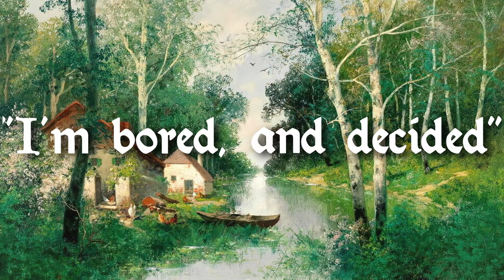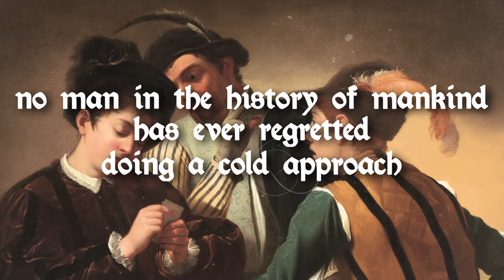How To Make A Ridiculous Amount Of Friends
0:00 intro
0:32 step 1
2:06 step 2
3:10 step 3
4:12 step 4
5:07 step 5
6:25 step 6
7:13 step 7
7:43 step 8